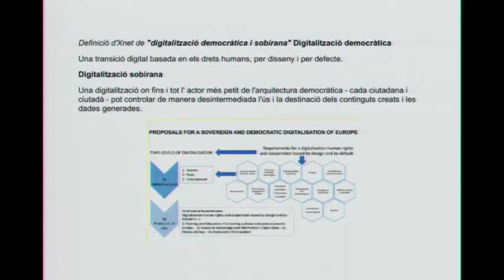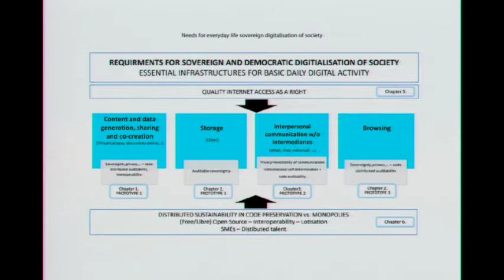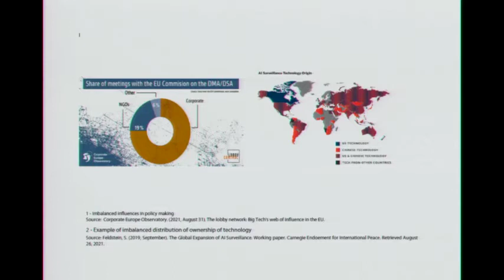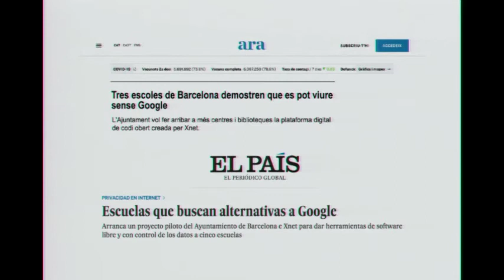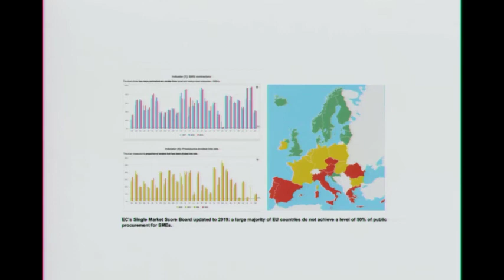Xnet - OpenEdTechBCN Congress - Simona Levi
"Proposal for a sovereign and democratic digitalisation of Europe"